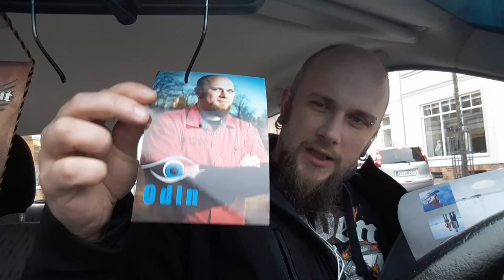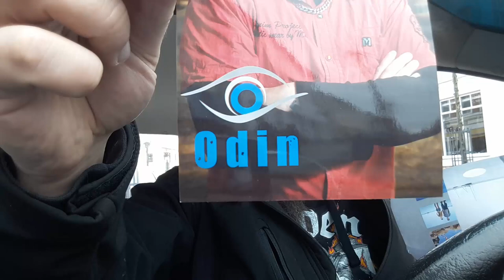Vlog aus dem Auto - Autogrammkarten und mehr